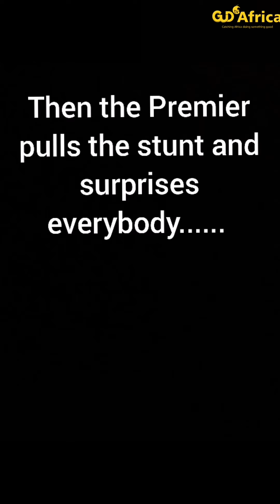GautengArtists demanding response from Premier Makhura - PART 5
Meeting between Gauteng Artists and Premier Makhura's Stratergic Advisor Dan Bovu